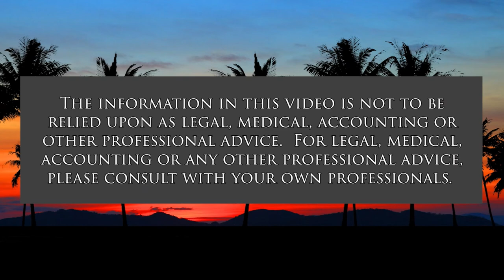Fed Reserve Raise Rates to Reduce Inflation (The Prince Of Investment)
Federal Reserve Increased Interest Rates To Reduce Inflation.